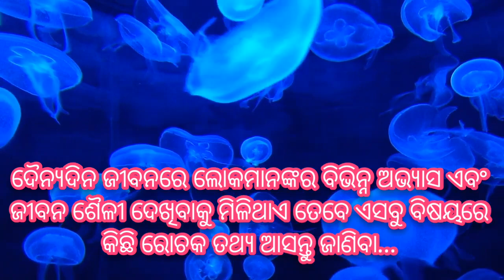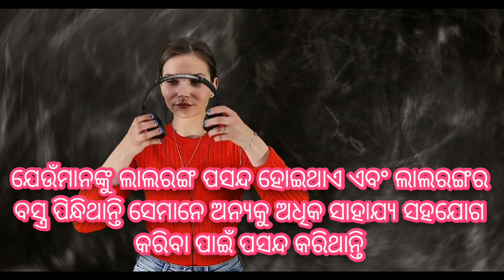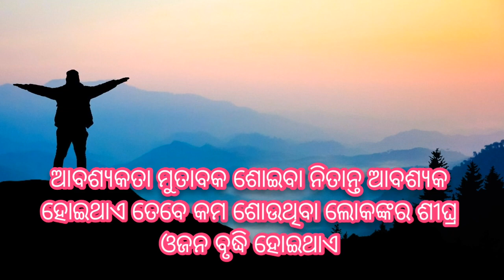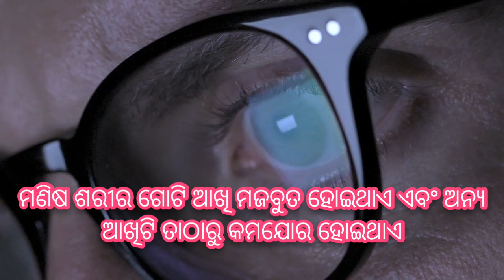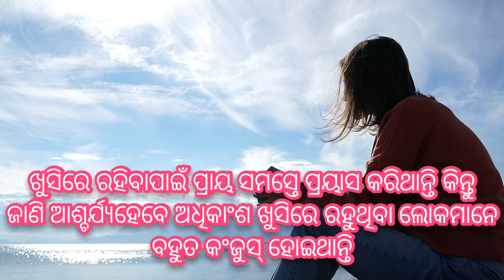ଖୁସିରେ ରହୁଥିବା ଅଧିକାଂଶଲୋକ କଂଜୁସ୍ ହୋଇଥାନ୍ତି | Top 20 anuchinta about interesting facts for daily life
Top 20 anuchinta about interesting facts for daily life is about amazing and interesting facts for daily human life with social educational Knowledge

Anuchinta ajira anuchinta Sadhu bani Baya Gita Odia health tips Odia vastu tips Odia serial Odia rosei Odia rasifala Odia prabachan
Odia Pala
Odia malika
Malika Bachana
Odia astrology
Odia horoscope
Bhagya bhabisya
Sanket
Subha asubha Sanket
Mantra
Odia nitibani
Odia Prarthana
Jyotisa sastra
Odia viral video
Narak bichara
Odia Ghana bhandara
Odia bohu tips
Odia barnali tips
Odia smile
Odia guruji
Odia chanakya jitu
Odia Jana ajana
Odia video
Odia bastu tips
Nitibani in odia
Odia motivational
Odia online
Odia vastu bichara
Odia katha
Odia gapa
Odia natia
Odia purana sastra
Odia sastra katha
Odia purana
Panchoti anuchinta
Top 10 anuchinta
Top 20 anuchinta
Best of anuchinta
Odia bohu rasifala
Odia today